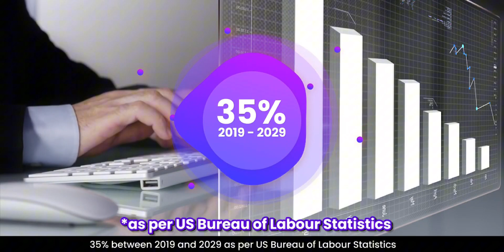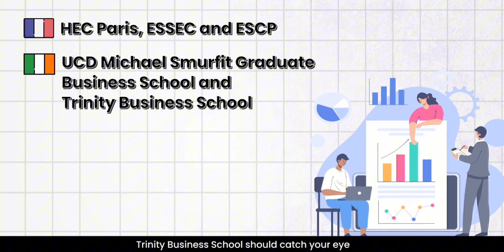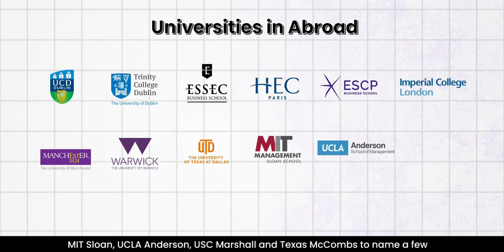Masters in Business Analytics - India vs Abroad? | MSBA | MS in Business Analytics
In today's video, we look into the various aspects associated with pursuing an MSc in Business Analytics; one of the most sought after courses in today's world. We draw a comparison between studying this course in India against pursuing it abroad.🌎

We weigh the pros and cons of opting to pursue business analytics course, considering factors such as quality of education, course structure, industry exposure, as well as the internship experience you will acquire. 🤩 Most importantly, we will also discuss the Return on Investment that you can expect after doing this course from India as well as abroad. 👨‍🎓

Whether you're looking to expand your horizons through international study, seeking to gain a competitive edge in the job market, or looking to advance your career, this video is a must-watch for anyone considering an MSc Business Analytics degree and is confused between which country to go for.🏫

📌 Useful Links -
The University of Texas at Dallas(Masters of Science in Business Analytics) -

USC Marshall School of Business(Masters of Science in Business Analytics) -

UCLA Anderson School of Management(Masters of Science in Business Analytics) -

McCombs School of Business(Masters of Science in Business Analytics) -

UCD Michael Smurfit Graduate Business School(Masters of Science in Business Analytics) -

Imperial College Business School(Masters of Science in Business Analytics) -

Alliance Manchester Business School(Masters of Science in Business Analytics) -

Timecodes -
0:00 - Introduction
1:22 - Best institutions to study Masters in Business Analytics
2:37 - Course structure
3:22 - Practical application and tools
4:23 - Internship Experience
5:22 - Return on Investment